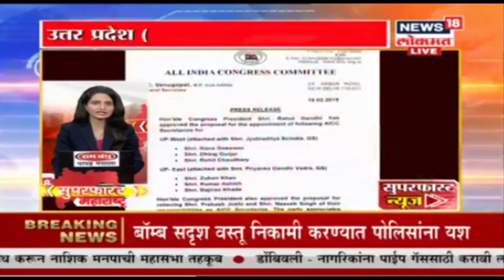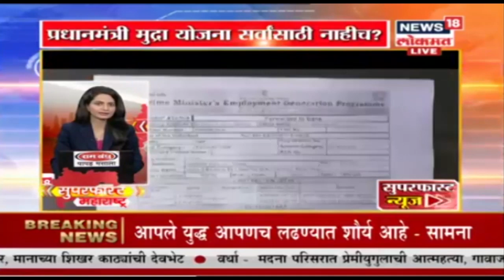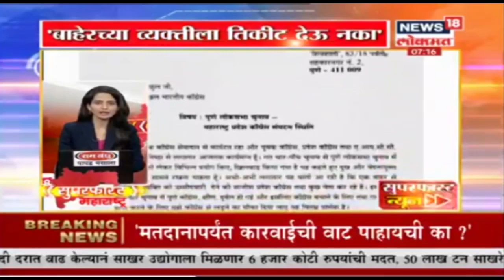Top Morning Headlines | News18 Lokmat | 21 Feb 2019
Top Maorning  Headlines | News18 Lokmat | 21 Feb 2019